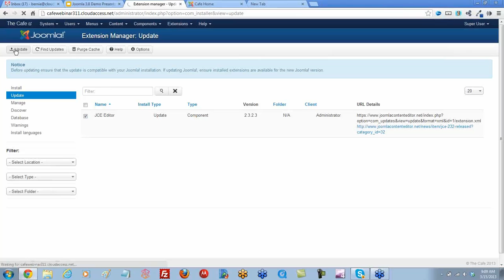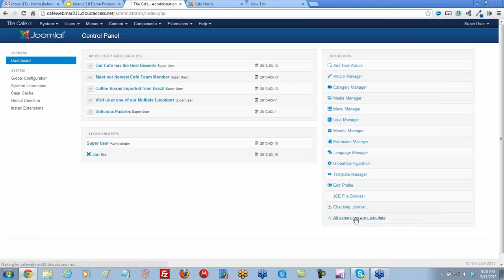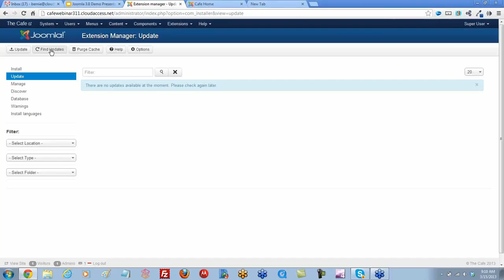Updating Extensions (Joomla 3.0)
Taken from a free & live Joomla Open Forum webinar, this tutorial explains how to update extensions using the core Joomla Extension Updater. Register for your free & live webinar at CloudAccess.net today.